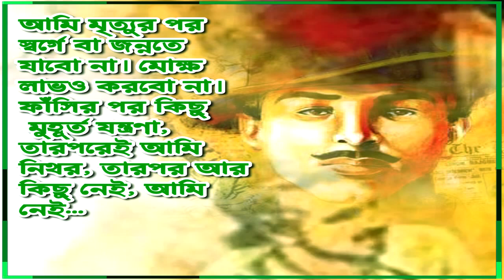ফাঁসির পর আমি স্বর্গে যাবো না, আমি নিথর হবো! Know about martyr Bhagat Singh’s letter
Bhagat Singh was an Indian revolutionary who had participated in the mistaken murder of a junior British police officer. This was in retaliation for the death of an Indian nationalist. After his execution at the age of 23, he became a martyr and the newspapers turned him into a folk hero in Northern India. As the date of the execution of the Marxist revolutionary came closer, he wrote a letter. His letter consisted of important things he wrote about death. Watch Aaj Bikel news to know in details.